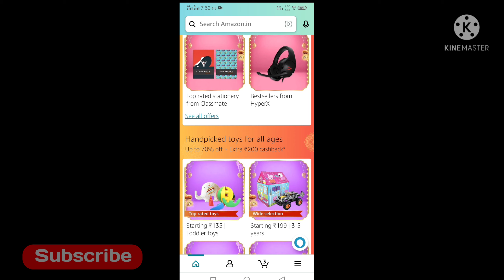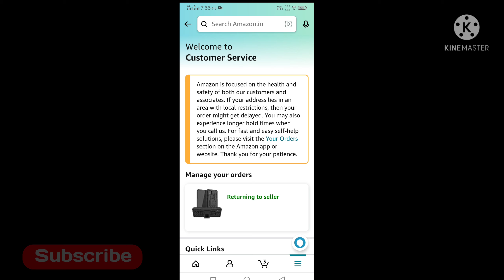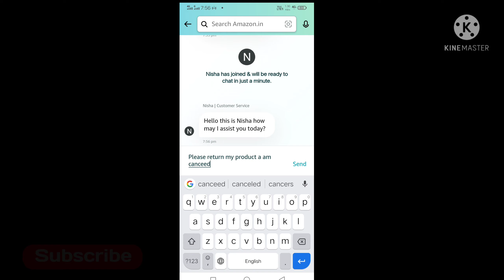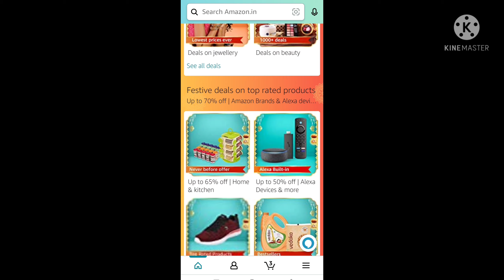amazon return option not available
in this video i am talk about Amazon return option not available.